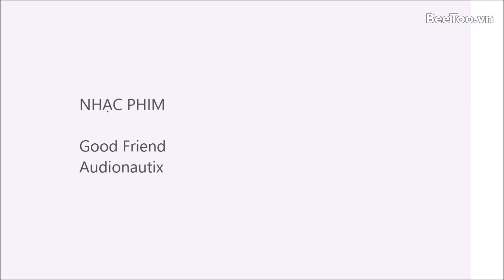Heart shaped Eggs | Very amazing to see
To watch Beautiful girls short video, then stay with this channel.

Never miss on any short video of girls ..., Beautiful girl Tiktok,

you can see this channels any korean tiktok video, beautiful girl tiktok video, cute girl short video, korean girl...